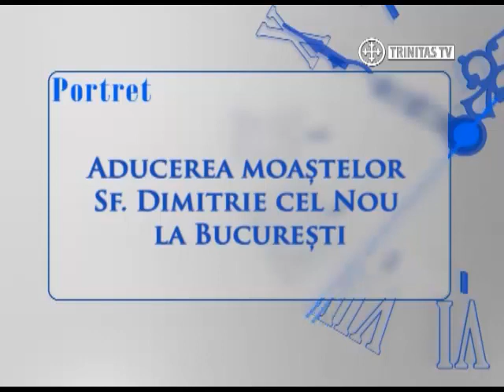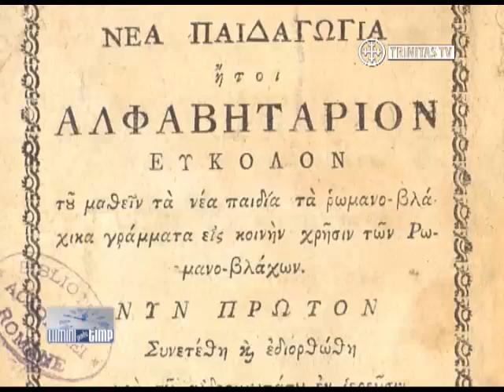Filmul Documentar Lumini peste Timp 10-16 Septembrie 2013 (1)